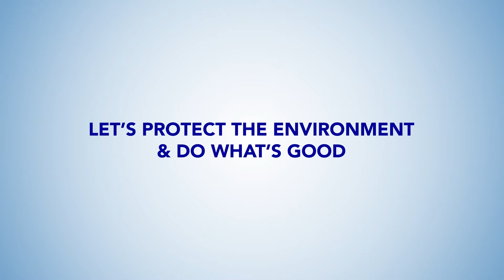Contribute to the Recycling Movement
You hold the future of a healthy planet in your hands. Find out what you can do.